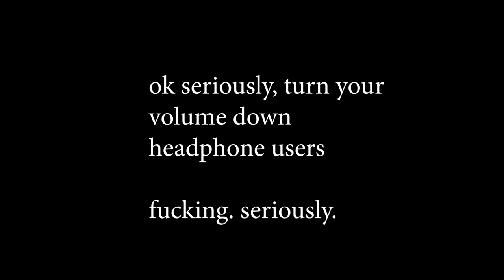Warframe: The True Endgame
As you can see, this is what Warframe needs.

💜-Social Links-💜
Become a Waifu Slave: